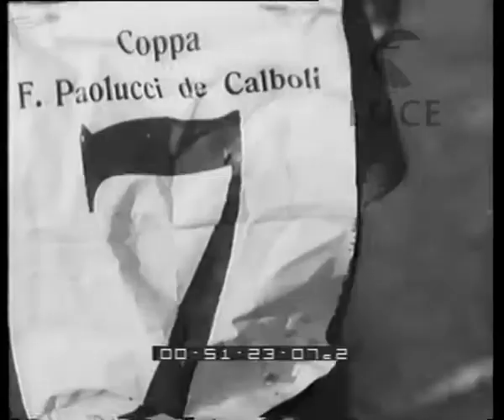La coppa Fulcieri Paolucci di Calboli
Descrizione sequenze:il via della gara ciclistica per allievi romani e giovani fascisti ; fasi della gara nella campagna viterbese ; sprint finale tra due ciclisti ; il pubblico festeggia il vincitore Bertocchi dell'associazione Flaminio ;